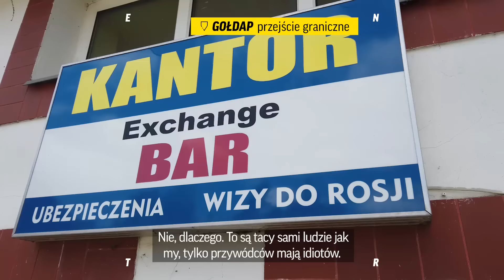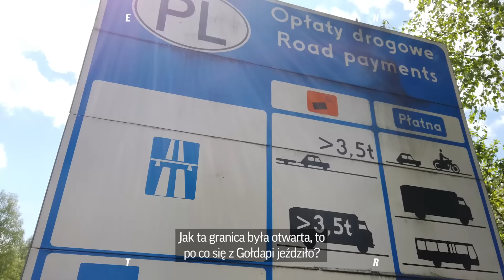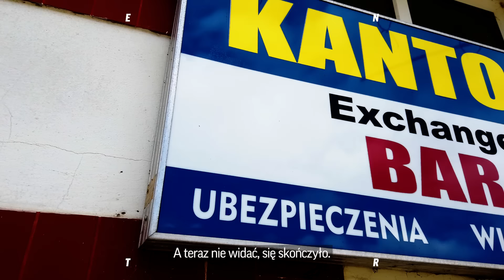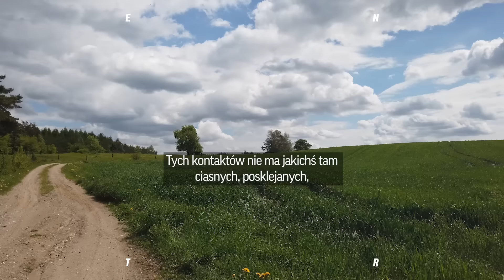Widnokrąg. O życiu przy granicy polsko-rosyjskiej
Kiedy w lipcu 2016 r. kończył się szczyt NATO i bez żadnych incydentów mijały Światowe Dni Młodzieży, mieszkańcy Gołdapi, Bartoszyc, Węgorzewa, Braniewa, ale też maleńkich wsi przygranicznych jak Ostre Bardo, Żywkowo, Mażucie czy Asuny zastanawiali się, kiedy zostanie przywrócony mały ruch graniczny. Jarosław Zieliński, ówczesny wiceminister MSWiA tłumaczył jednak, że „nie ustały obawy związane z naszym bezpieczeństwem”. Ruchu nie przywrócono do dziś. Od 15 marca ubiegłego roku - już z powodu pandemii - ruch turystyczny praktycznie zamarł.

- Co to komu przeszkadzało, że człowiek sobie po benzynę pojechał i papierosy tańsze przywiózł? Nas wielka polityka nie interesuje. Chcemy żyć po swojemu. Rosji się nie boimy - mówią mieszkańcy pogranicza polsko-rosyjskiego.